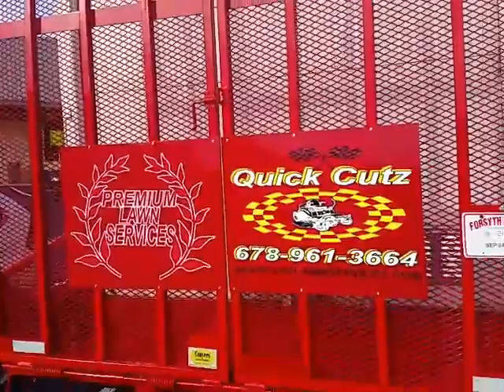Quick Cutz New Box Truck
Just got a new box truck and wrapped it.

Quick Cutz Premium Lawn Care (Conyers Ga)
Lawn Service
 Conyers Ga.
61 John Deere Zero Turn
52 John Deere 652M Stand on Mower
60 John Deere 950Z Zero Turn Mower
52 Bradley Stand on Mowers
Stihl Everything
QuickCutzLawnCare.com